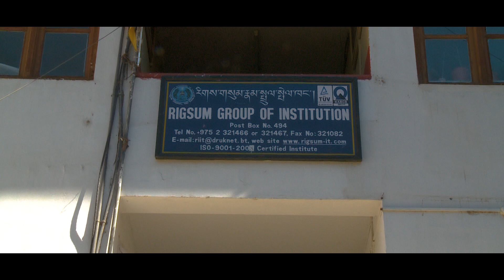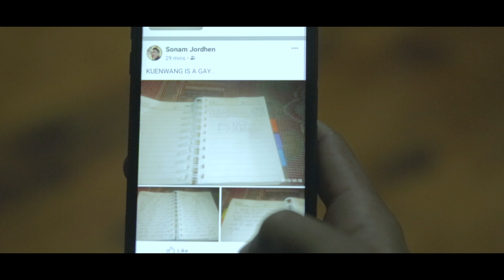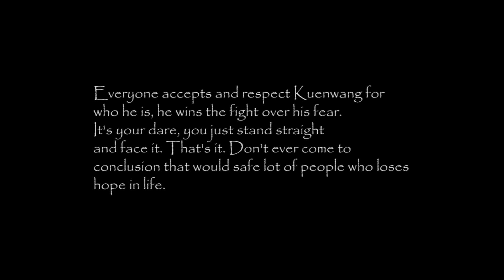" Zha" My Identity|directed by Dawa Zam| latest bhutanese shortfilm